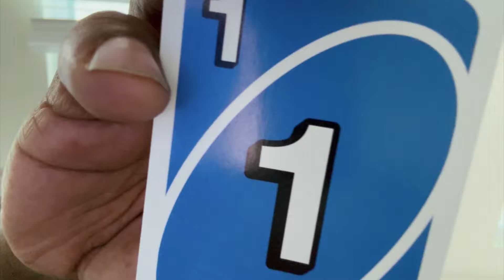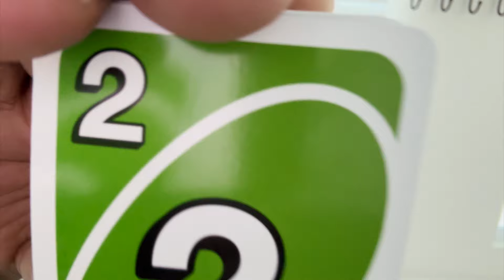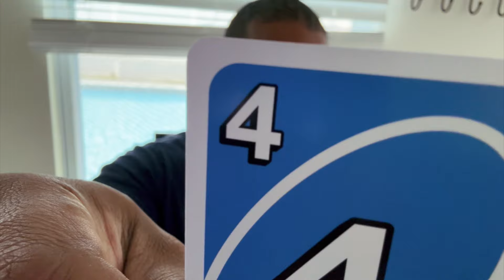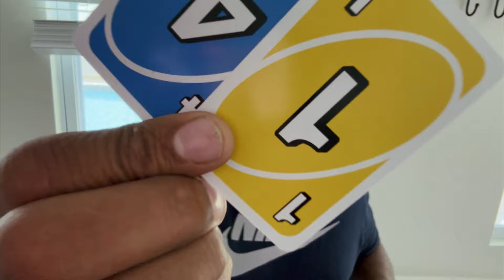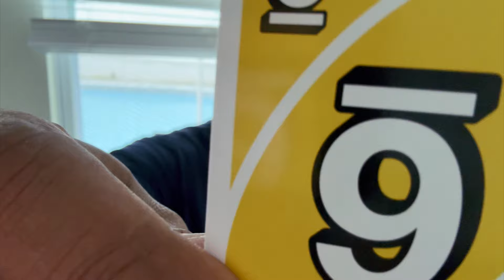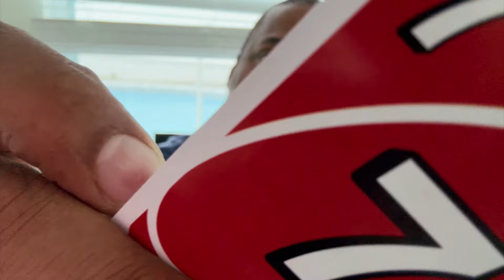UNC's Relationship Advice: How To Get over a Broken Heart 💔🥺 ASMR Ramble Chat 💔🥺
Welcome to this soothing ASMR ramble chat where UNC shares his heartfelt advice on how to get over a broken heart. This gentle, comforting ASMR experience is designed to help you relax and heal as we explore the journey of mending a broken heart. Settle in, take a deep breath, and let UNC's calming voice guide you through this ASMR ramble filled with wisdom and comfort.

In this ASMR ramble chat, UNC takes us on a personal journey, sharing his own experiences with heartbreak. His soft-spoken words create a safe space for listeners to reflect on their own emotional healing. As you listen to this ASMR ramble, you'll feel a sense of connection and understanding, knowing that you're not alone in your pain.

Throughout this ASMR ramble chat, UNC offers seven valuable tips for overcoming heartbreak, each delivered in a soothing, whispered tone that's perfect for ASMR enthusiasts:

Let it out: In this part of the ASMR ramble, UNC encourages listeners to embrace their emotions and have a good cry. The gentle sounds of empathy and understanding create a comforting ASMR experience.
Get moving: UNC's hushed voice guides you through the importance of staying active, creating a calming ASMR effect as he suggests ways to occupy your time and mind.
Lean on your support system: This section of the ASMR ramble focuses on the importance of friends and family, with UNC's soft-spoken words reminding you of the comfort in connection.
Take care of yourself: In this soothing part of the ASMR ramble, UNC's calming voice reminds you to prioritize self-care, creating a nurturing ASMR atmosphere.
Meditate and reflect: UNC's hushed tones guide you through the process of introspection, offering a deeply relaxing ASMR experience as you contemplate personal growth.
Give it time: The ASMR ramble concludes with UNC's comforting whispers about patience and healing, leaving you with a sense of hope and tranquility.
As you immerse yourself in this ASMR ramble chat, you'll find yourself drifting into a state of calm acceptance. UNC's gentle voice, combined with the soft background sounds, creates the perfect ASMR environment for emotional healing and relaxation.

This ASMR ramble is more than just advice; it's a journey of self-discovery and growth. UNC's personal anecdotes, shared in hushed tones, add depth to the ASMR experience, making you feel as if you're having an intimate conversation with a trusted friend.

Whether you're currently nursing a broken heart or simply enjoy the soothing effects of ASMR, this ramble chat offers something for everyone. The combination of heartfelt advice and gentle ASMR triggers makes for a uniquely comforting experience.

As you listen to UNC's ASMR ramble, you'll find yourself nodding along, feeling understood and supported. The soft-spoken words and calming atmosphere work together to create an ASMR experience that's both emotionally healing and deeply relaxing.

By the end of this ASMR ramble chat, you'll feel equipped with practical advice for moving forward after heartbreak, all while enjoying the soothing benefits of ASMR. UNC's final whispered words of encouragement will leave you feeling hopeful and ready to face the future with renewed strength.

Remember, this ASMR ramble is here for you whenever you need a comforting voice or a gentle reminder that healing is possible. Let UNC's soothing advice and the calming ASMR atmosphere be your guide on the path to emotional recovery and personal growth. Discover soothing ASMR ramble and heartbreak advice in UNC's comforting chat. This healing broken heart ASMR offers emotional recovery tips through a calming conversation. Experience personal growth with gentle guidance on overcoming heartbreak. UNC's soft-spoken comfort provides breakup support and moving on strategies. Enjoy this relaxing advice for self-reflection and self-care. Our ASMR healing journey includes whispered encouragement for heartbreak survival. Learn coping strategies for emotional wellbeing and resilience. This ASMR relationship advice promotes self-love and empowerment. Join us for hushed life coaching and soothing self-discovery. UNC's whispered wisdom guides you through breakup recovery with compassion. This ASMR emotional support helps in moving forward after heartache. Embrace personal development and transformation through this gentle ASMR experience. UNC's 7 key tips include: letting emotions out, staying active, leaning on support systems, cutting contact, self-care, reflection, and allowing time to heal. This ASMR life advice offers a unique blend of comfort and practical guidance for anyone navigating heartbreak